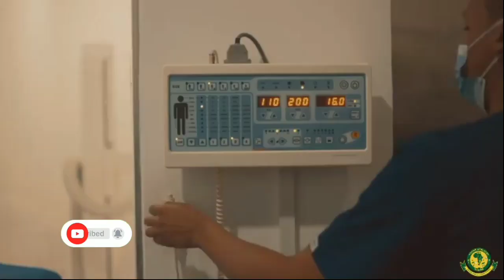Live_Wachezaji Wapya YANGA Wakifanyiwa Vipimo Vya AFYA Duh Kama Ulaya Vile